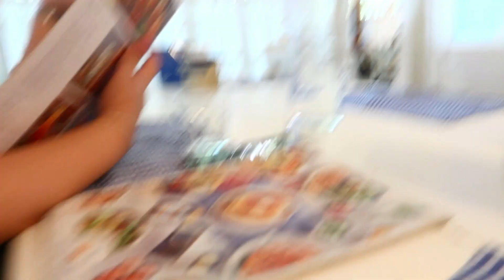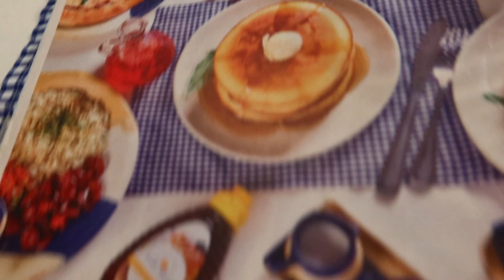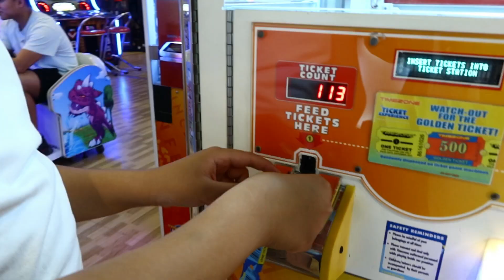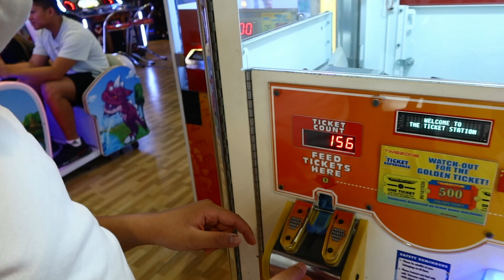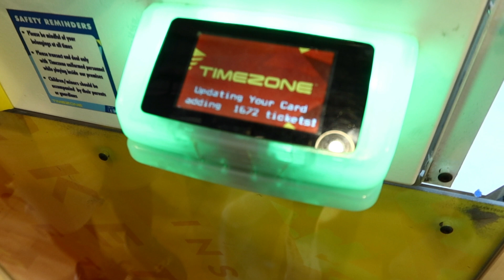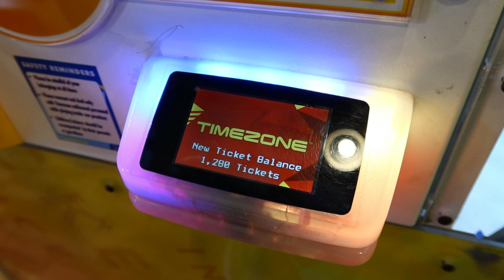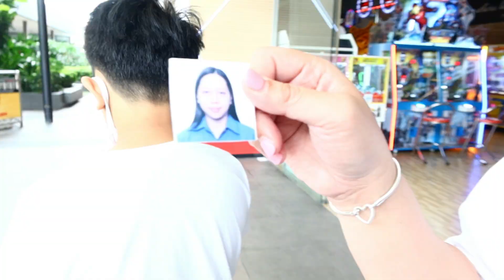RUSTIC MORNINGS BY ISABELO MARIKINA | SM ARANETA CUBAO